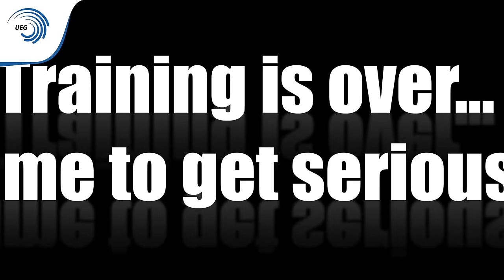2016 European Championships - Seniors qualifications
On May 26 2016 the senior men completed their qualification round at  the 32nd European Championships in Men's Artistic Gymnastics in Bern (SUI).

Enjoy some of the highlights and emotions, and tune in on Saturday and Sunday for our livestream, thanks to Eurovision!